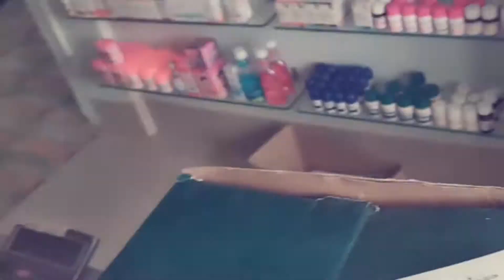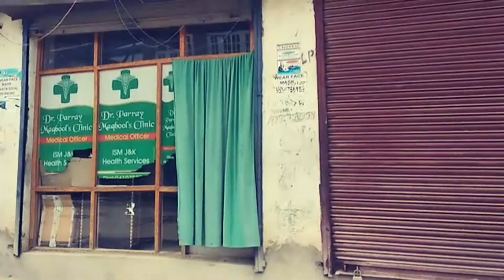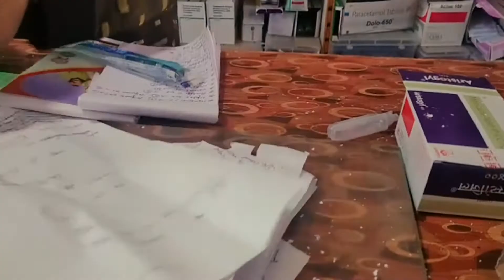lockdown and medicine | ye lockdown kab khtm hoga | vlog no 3 | i r vlogs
i ll try to upload one video daily. jus need ur support so do comment and like and what changes i should bring in it...